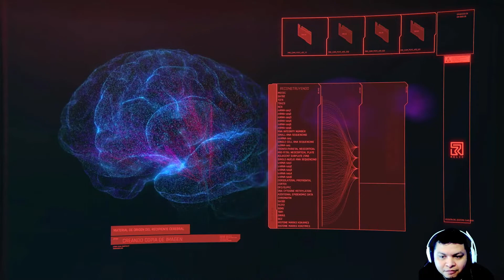Cyberpunk 2077 Capitulo 13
Continuamos con la historia de v y jhonny silver hand jugamos la version next gen en ps5